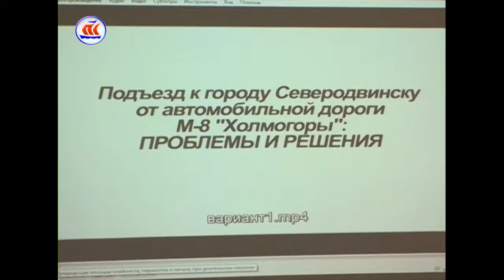16 04 17 Ремонт дорог